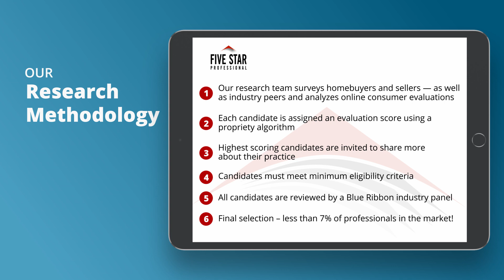2021 Five Star Philadelphia Five Star Real Estate Agent Judy Mish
Judy Mish wins the 2021 Five Star Real Estate Agent Award! Five Star Real Estate Agents represent those who are outstanding in their field. Winning agents are selected as a result of a rigorous and objective research process. For any market, each year’s field of winners represents no more than 7% of agents within the market.